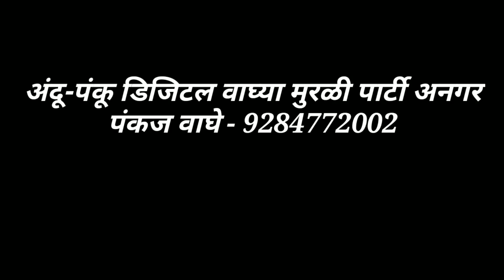कधी लागेल रे वेड्या तुला गोडी अभंगाची | kadhi lagel re vedya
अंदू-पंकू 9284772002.